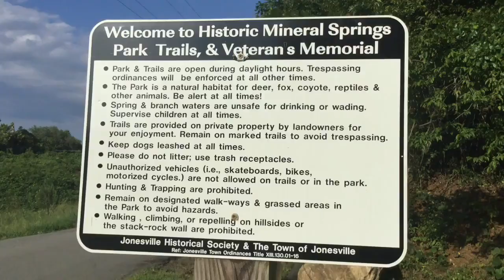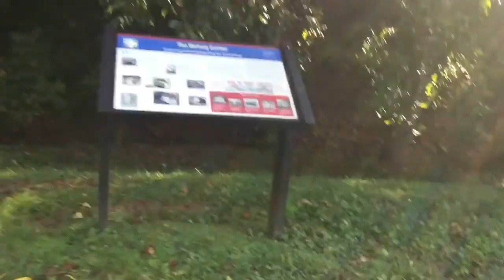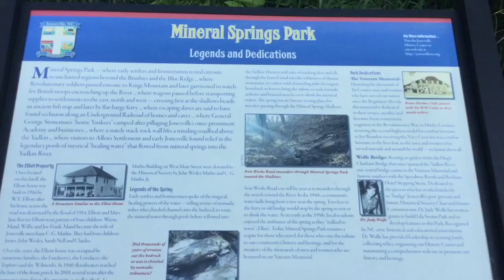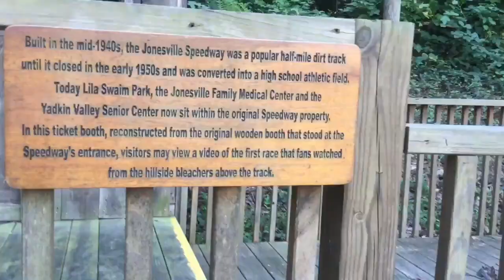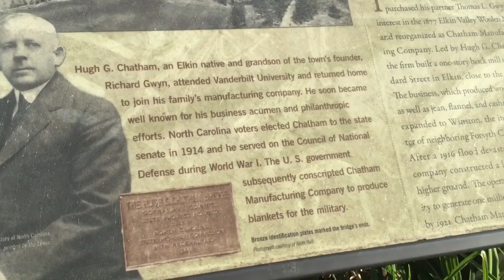Hugh Chatham Memorial Bridge History Site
Hugh Chatham Memorial Bridge history site located at 467 River Rd, Jonesville, NC
Original Date Recorded Aug 12, 2017